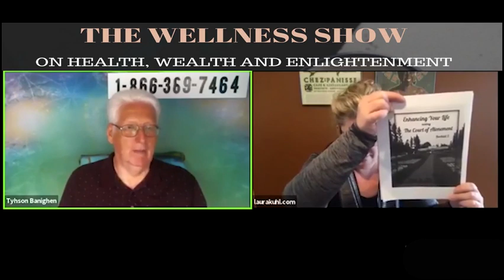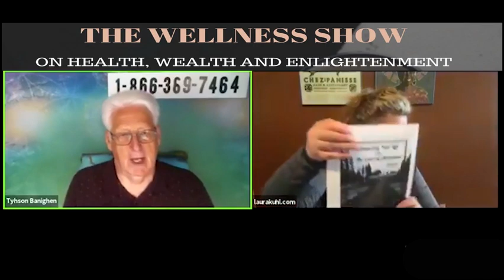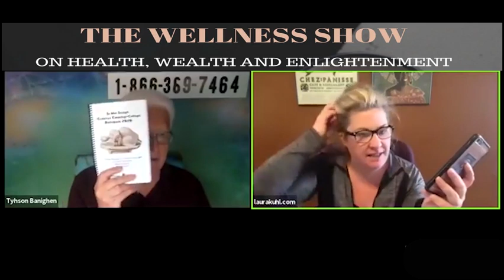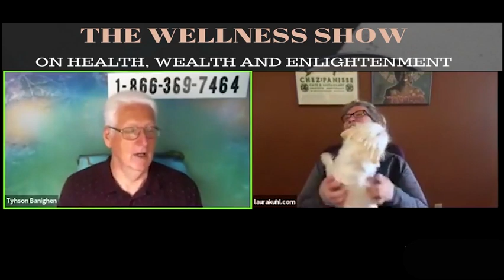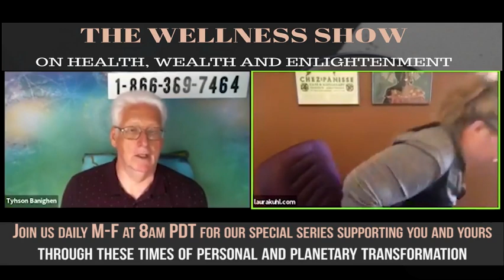Out of fear and into love, ep. 364, The Wellness Show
The Wellness Show on Health, Wealth and Enlightenment

Welcome, everyone. Please invite your network. friends and family to join us every weekday at 9:00 am PT /11:00 am ET to stay informed during these extraordinary times of personal and planetary transformation.

Join Tyhson Banighen, the shaman and Laura Kuhl the 4th generation psychic every Monday to Friday 800 am PT / 11:00 am ET for The Wellness Show on Health, Wealth and Enlightenment a FB Live Talk Show hosted

Join us as we talk about these extraordinary times of and personal and planetary transformation due to COVID-19.

To show appreciation for the healings and clearings you have received please consider making a PayPal donation THANK YOU to everyone for your testimonials, contributions, prayers, news tips, letters, gifts, etc. All past shows can be found on the Academy YouTube Channel and please click the wheel to be notified of all new shows You can also listen to The Wellness Show worldwide in 20 countries as a podcast

Periodically we will have guests on the show. If you want to be a guest, then let us know why you would be a good fit.

Here is how to obtain the Deep Clearing Protocol (DCP) mentioned during the show

To book a FREE 15-minute consultation with Tyhson use this

To book a FREE consultation with Laura Kuhl use this

Laura Kuhl · 1:16 Show living in love not fear..

56: Sarah shares a book that turned into a movie about a boy that started a fire. On Fire By John O’Leary.

After his experience his heart opened up wide. Moving from fear to love and he’s got 7 choices. Are you ready? I love you and there is nothing you can do about it.

6:00 Laura Asks Tyhson about a friend who is terrified.  How can people associate fear with love?

9:43 Tyhson talks about Standing Calmer Ways. About building pyramids.

Wendy Keel Raymond · 9:22 I really would love to know more about the daily angels for the year... that Tyhson was talking about last week ..

14:42 Tyhson and Laura talk about hiring for ones self.

17:44 Linda calls in and reports FCOA testimonial.

25:15 Eduardo asks how does one move from head to heart?

27:26 Tyhson takes us through a meditation and breathing exercise.

35:13 Laura and Tyhson talk about 995;997 vibration of blessing your food and water.

44:45 Tyhson and Laura talk about Empathic people and psychic people and our childhoods and how we grew up weird.

50:15 Wendy Keel Raymond · I really would love to know more about the daily angels for the year... that Tyhson was talking about last week …